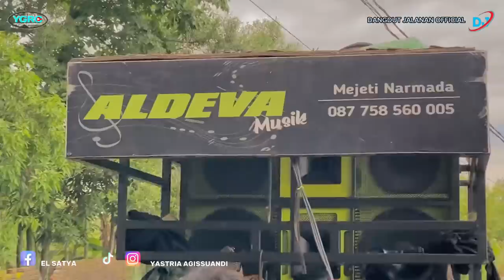Lagu SASAK TERBARU BALEK MALIK VERSI KECIMOL ALDEVA | Lagu sasak Viral